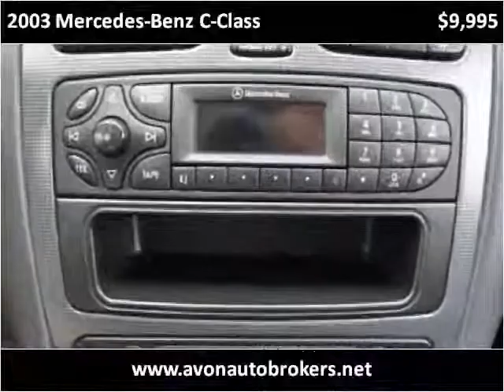2003 Mercedes-Benz C-Class Used Cars Brockton MA